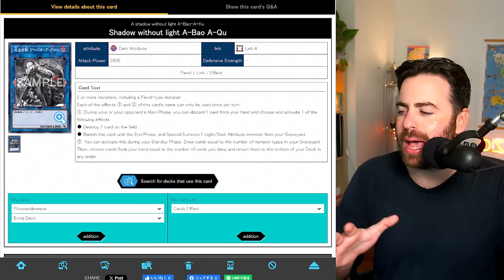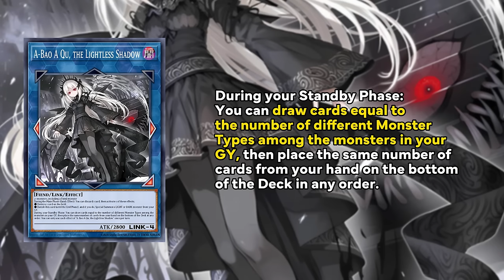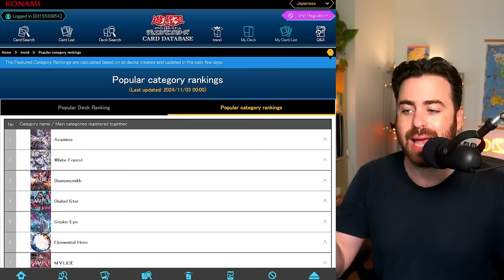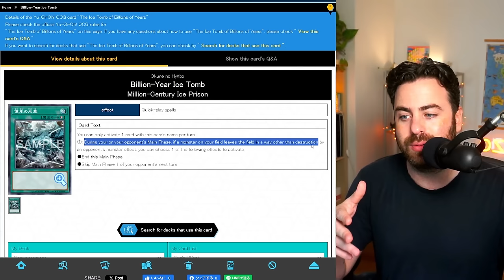The SUPREME DARKNESS Card That Redefines the Meta | OCG Meta Report 5